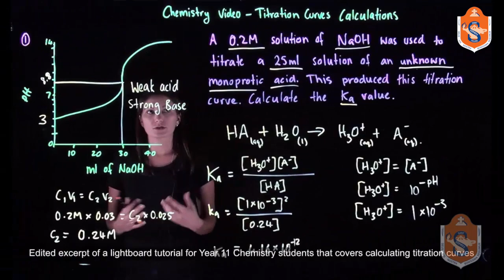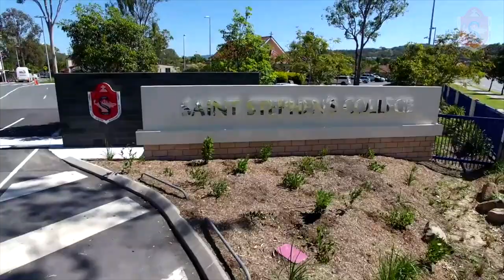本地及留學生明智之選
沒有比現在更佳的時機獲得新的學生簽證，實現在澳大利亞的生活和學習了。 位於黃金海岸的聖史蒂芬學院（Saint Stephen’s College）是一所安全…現代的並屢獲殊榮的一流學院，提供幼兒至中學十二班教育。
它為您提供理想的平臺獲得大學錄取或開啟您的學習生涯 若想瞭解更多的令人興奮的機會資訊，